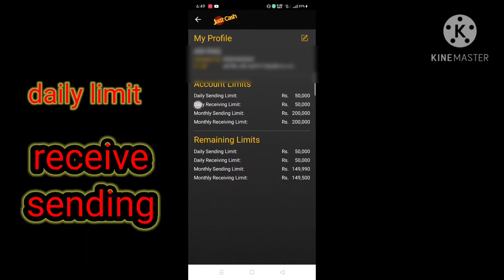How To Check Jazzcash Account Limit | Pak Technical TV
how to jazzcash account log in and check account limit
is video mein jazz cash account ko login and limit check karne ka tarika dekh sikhenge